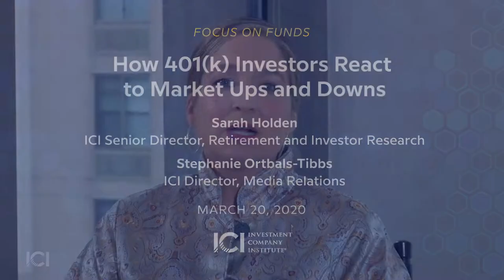How 401(k) Investors React to Market Ups and Downs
The long-term saving horizon of 401(k) investors helps them weather market volatility. In the March 20, 2020, edition of Focus on Funds, ICI Senior Director of Retirement and Investor Research Sarah Holden details what we know about the behavior of these savers.

Stephanie Ortbals-Tibbs, ICI director of media relations: In times of market volatility, what do retirement savers do? Well, Sarah Holden, I think you can give us insight on that based on some of these huge data sets that you and your team track.

Sarah Holden, ICI director of retirement and investor research: Because so many people are investing in the market through their retirement accounts, we have an extensive survey effort to really keep a finger on the pulse of what is going on with those accounts. First, we do a quarterly survey of the firms that are actually doing the recordkeeping for the defined contribution plans—so for the 401(k) plans. And then, annually, we do a survey of individuals where we’re able to ask them their views on defined contribution plan saving.

Ortbals-Tibbs: So the recordkeeper data set is a big one; it tells us a lot. What do you see there?
Holden: What we see is as the markets go up, and the markets go down, these savers pretty much stick to it. So very few stop contributing; they keep putting money into their account; they keep investing in the market. Very few of them take withdrawals; few of them take loans. And in any given time period, fewer than one in 10 rebalance either the asset mix of their contribution or their purchase decision or their actual account balance.

And I would add that we’ve got more than half of 401(k) participants are invested in target date funds. And a target date fund is a fund that’s diversified and automatically rebalances so that I don’t have to worry about that. I, as a participant, handed over that decision to an investment professional. So they’re getting some peace of mind from having a professional handle their account for them in that way.

Ortbals-Tibbs: We’ve talked about what people do, could we also talk about what they think? And you see that in the American Views study that you conduct.

Holden: So we conduct a survey each November and December of more than 2,000 US individuals, and we use that survey to get their views on defined contribution plans. And to the point of how they feel about market volatility, 82 percent of them agree that knowing that they’re saving paycheck by paycheck makes them less worried about the short-term performance of their investments. And 90 percent of them say that they really appreciate that the 401(k) plan helps them think about the long term and not just their current needs.

So the discipline of doing this little by little, and the education around the process of saving for retirement, has really created a sense of peace of mind for these investors because they know they’ve got the long term, they know they’re getting in little by little. And it really helps them stay the course through these volatile times.